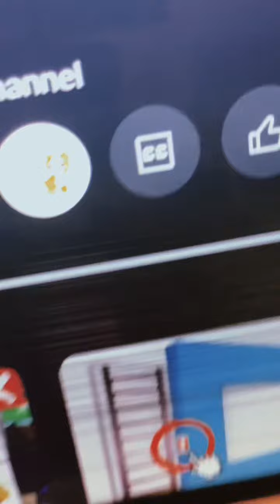Maya did you see that